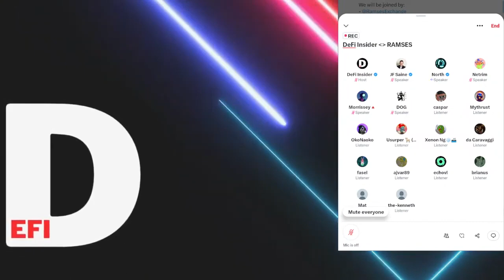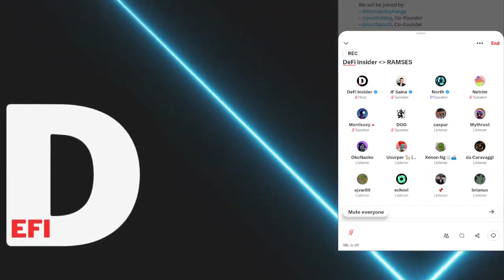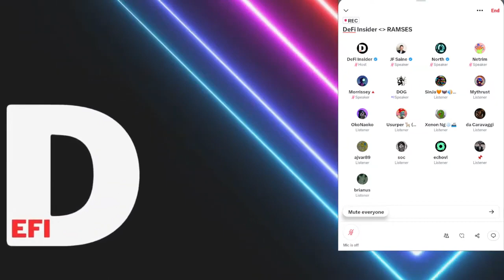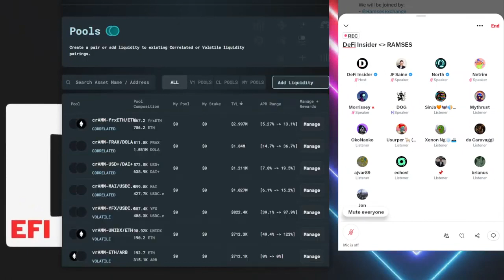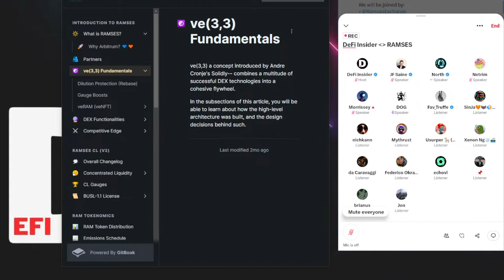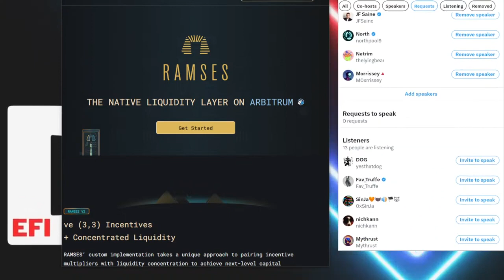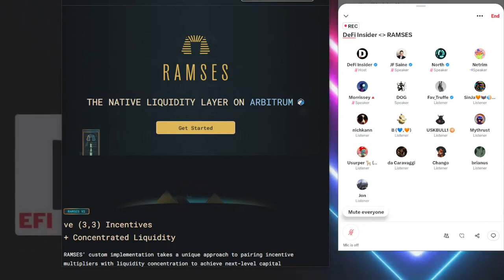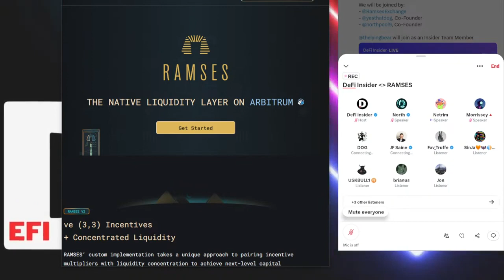DeFi Insider | Ramses Exchange | E30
Welcome to our new format, which involves a Twitter Space that is also live cast to Youtube.

Ramses is an innovative DeFi protocol that builds on the principles of Solidly, fostering a community-centric, highly decentralised, and efficient platform. Ramses is primarily operating on Arbitrum and it promises a refreshing perspective on the DeFi space.